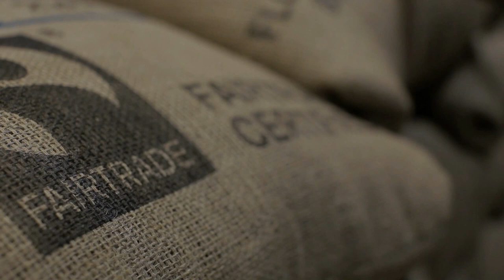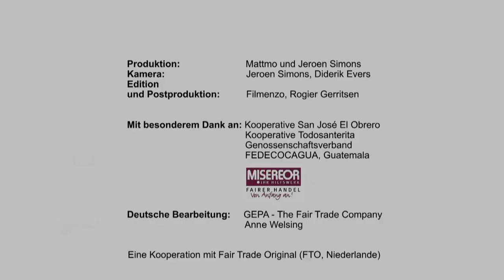FAIRissimo - 40 Jahre fairer Kaffee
Auf den Spuren des ersten fairen Kaffees

Was 40 Jahre Fairer Handel für sie bedeuten, erzählen Ihnen die Mitglieder von Fedecocagua in Guatemala am besten selbst.